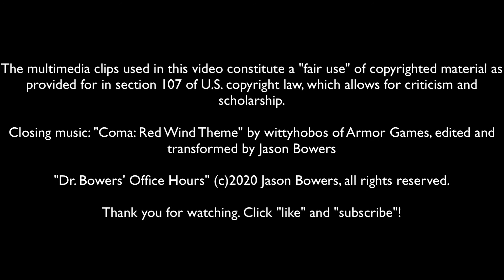Plato on Dialectic and Science's First Principles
Just a very short video to provide some clarification on how, according to Plato, dialectic appeals to the Good, in order to render science's first principles "unhypothetical."